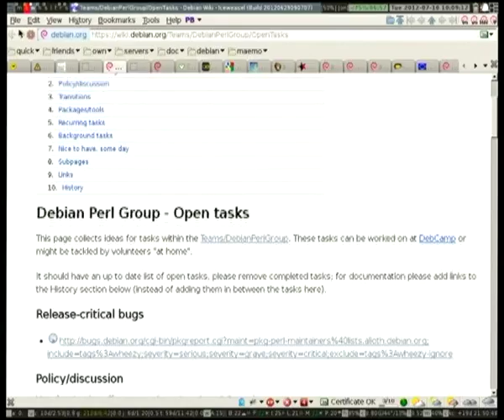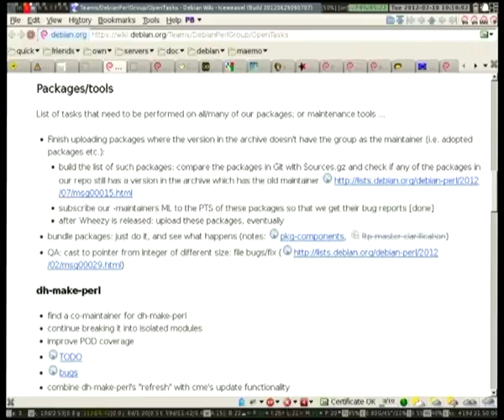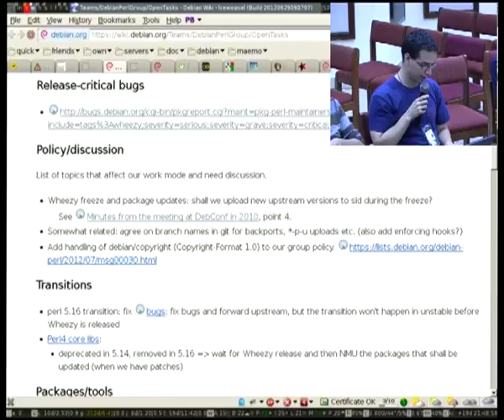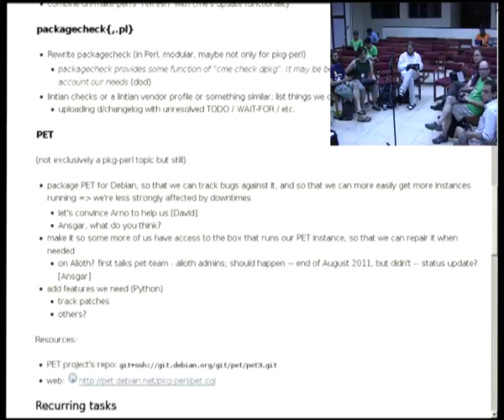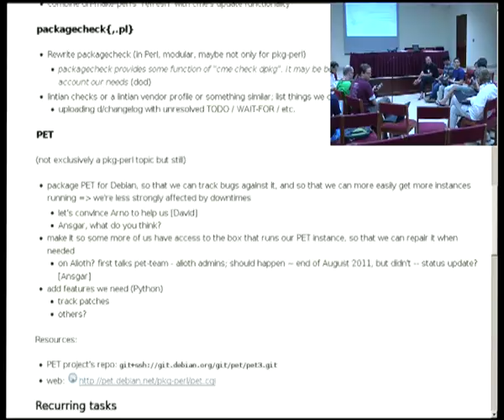use Perl;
by gregor herrmann

Room: Roberto Terán
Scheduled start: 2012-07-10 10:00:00